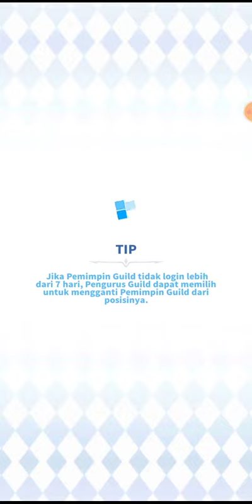Bintang 5 Pendamping rate 0.01% Terlalu OP NJIRRR